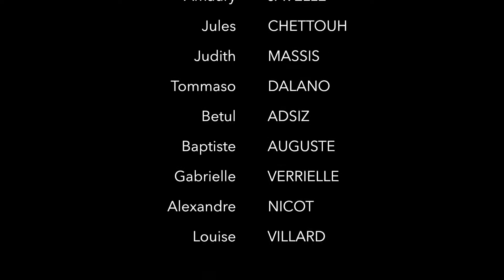SENSIBLE- Fresnes-sur-Escaut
ENSAPL- Workshop- Atelier Jouanais